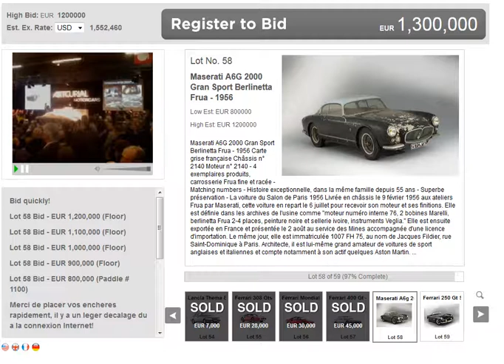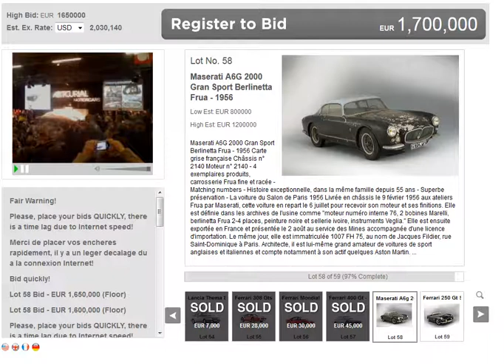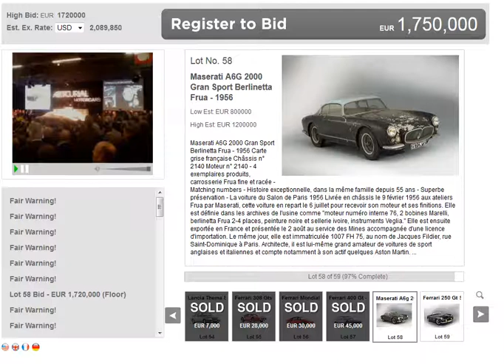Retromobile 2015 - Live Auction - Maserati A6G 2000 Gran Sport Berlinetta Frua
Retromobile 2015 - Live Auction -  Maserati A6G 2000 Gran Sport Berlinetta Frua Baillon Collection